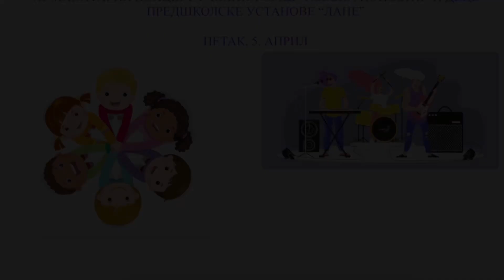Humanitarni koncert OMŠ “Nevena Popović” i PU “Lane”, Vinča 1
Humanitarni koncert OMŠ “Nevena Popović” i PU “Lane” održan u petak, petog aprila 2024. godine u Vinči.